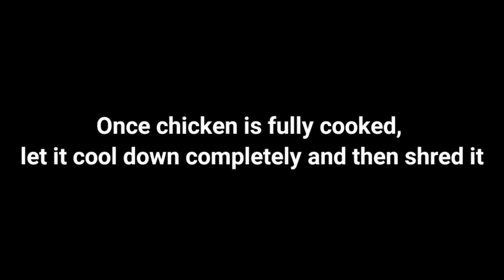One of the best chicken pepper rice that everyone should try😍 | first video on YouTube | UA Cookin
chicken pepper rice at home First recipe video on YouTube

Ingredients:
1 cup rice
250gram chicken
3/4tsp crushed pepper
Salt to taste
2tspn gingergarlic paste
Pinch of turmeric
1 large onion
6 cloves of garlic
1 green chillie
1/2tsp rosted cumin powder
1/2tsp garam masala powder
1/2 tsp lemon juice
3 tbsp chopped capsicum
Spring onion
Step1: Cook the chicken in ginger garlic paste salt, black pepper powder, turmeric and water..
Step2: Make a scrambled egg adding salt n pepper
Step3: Fry the chicken in oil, crushed pepper and cumin powder..
Step4: Prepare the masala, add fried chicken, scrambled egg and boiled rice as shown in the video..